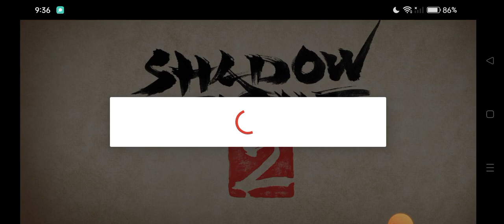(Shadow Fight 2) 1# Offline game SabaokPH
yo it's me again SabaokPH I didn't upload for a long time because I do allot of things I'm going to upload videos again!